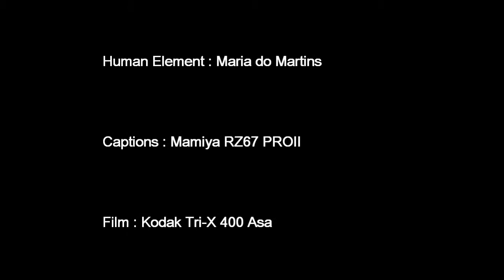Rural Moments - One day with Maria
Rural Moments Project
"A Day with Maria"

Photography essay, taked in 2011 with medium format camera Mamiya RZ67 PRO II and Kodak Tri-X 400 black and white film.